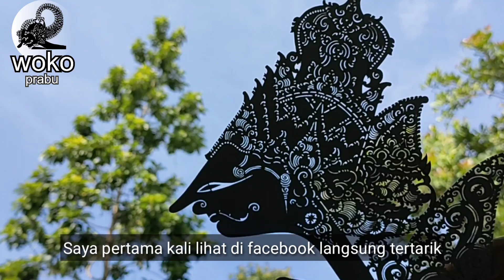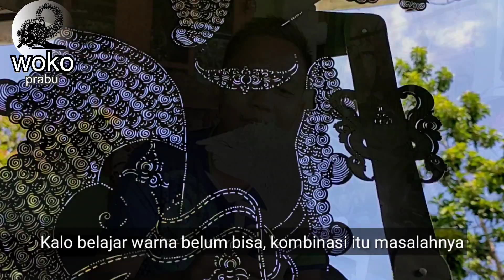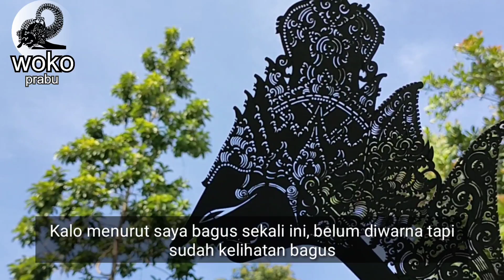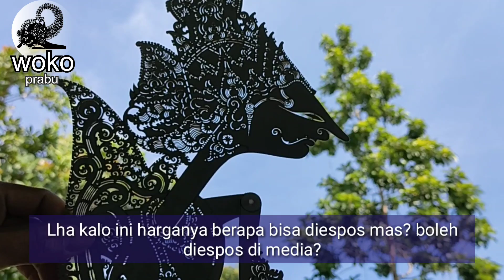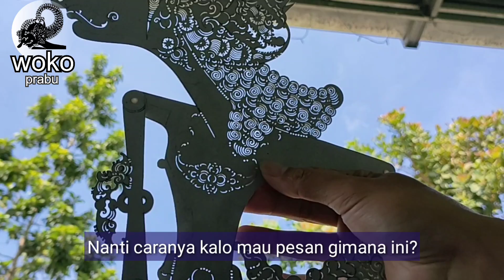SPILL WAYANG TALANG SABETAN AMAN BISA DIBUKTIKAN. PENGRAJIN MUDA ANDUNG ART PACITAN JAWA TIMUR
Andung Art Pengeajin muda dari Pacitan, Jawa timur.
Wayang taLang buatanya sangat unik dari segi pahatan, bedahan, seritan, praba, patran dll.
Wayang talang yang memiliki ciri khas lain dari yang lain.
Wayang talang aman untuk sabetan&bisa dibuktikan.